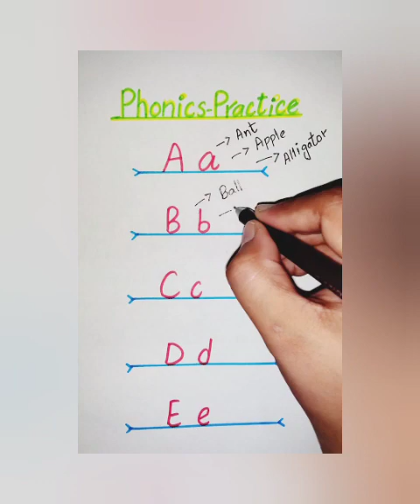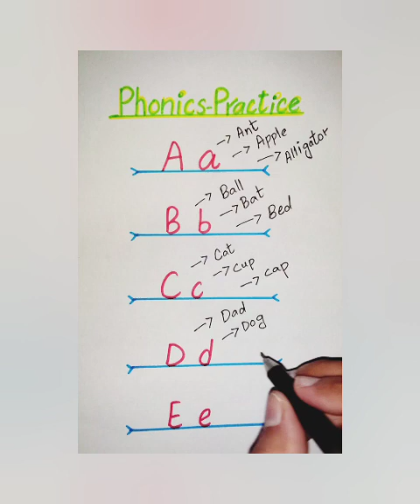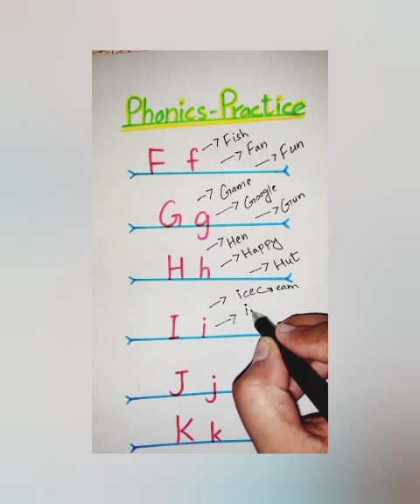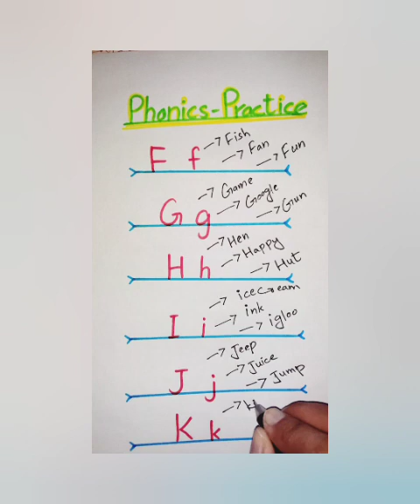Adult Phonics Practice Part 1|| Learn To Lead With KohheNoor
Adult Phonics Practice